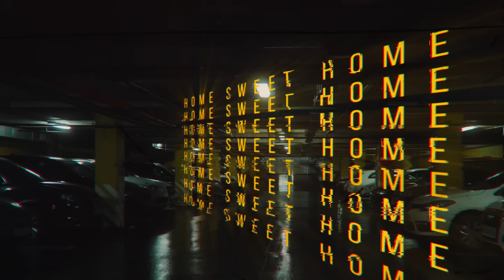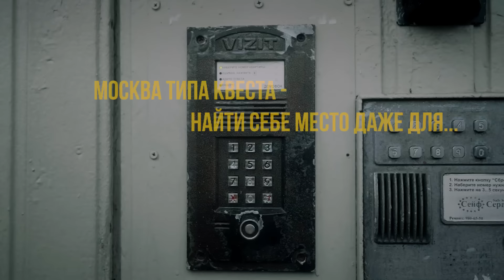СЛОТ — МОСКВА (lyric video)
Москвичи и не только! Скорее врубайте новое лирик-видео на трек «Москва» и отправляйтесь в путешествие по златоглавой!